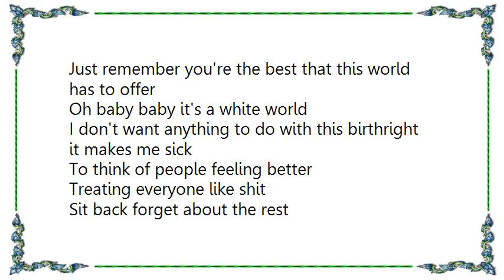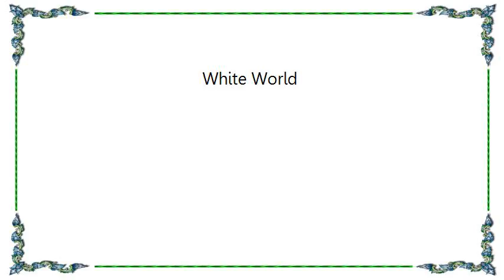Frenzal Rhomb - White World Lyrics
[Lyrics Frenzal Rhomb - White World]
Congratulations you have won the right to anything you want
An astronaut, a TV host, and open hand a smiling face
Another medal for your race an open door
Another opportunity to find out what it means to be so lucky
Sit back forget about the rest
Just remember you're the best that this world has to offer
Oh baby baby it's a white world
I don't want anything to do with this birthright it makes me sick
To think of people feeling better
Treating everyone like shit
Just remember that you're the best
That this world has to offer.